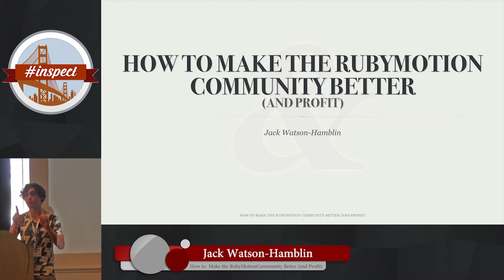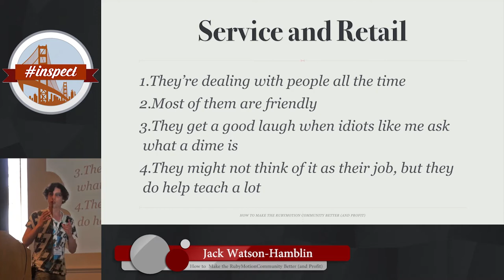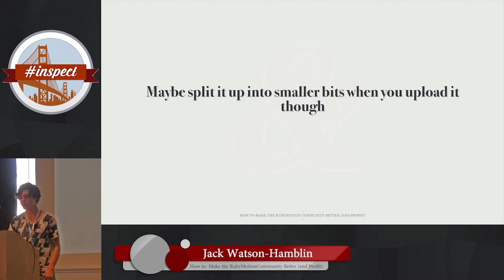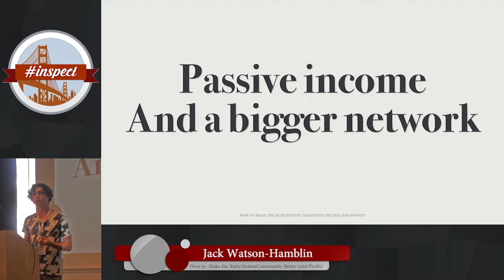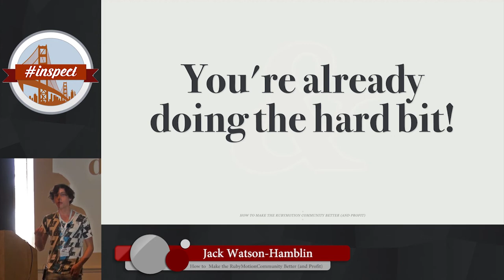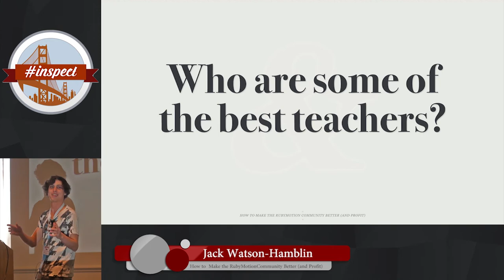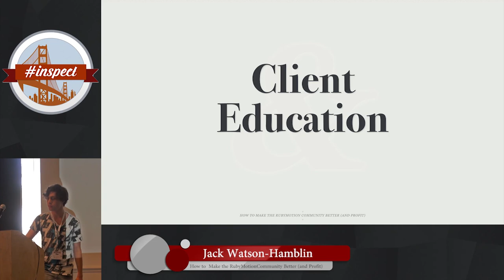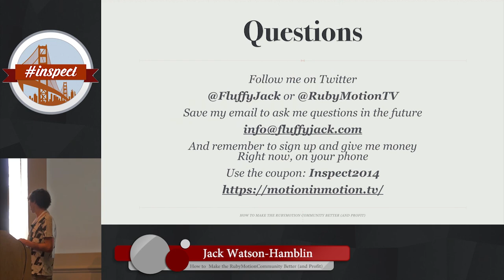Making RubyMotion Better - Structure, Gems, And Community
By, Jack Watson-Hamblin